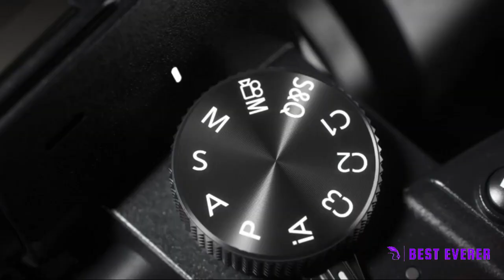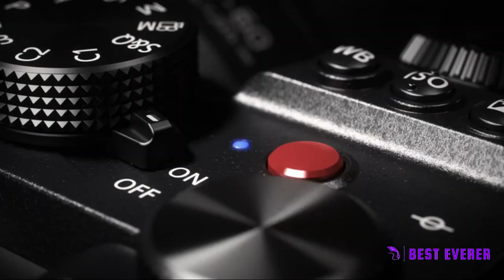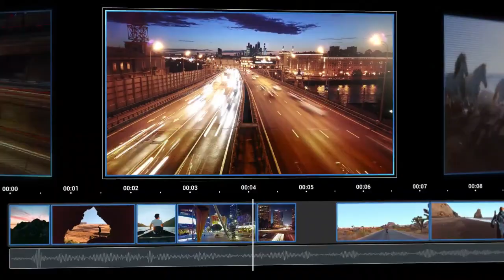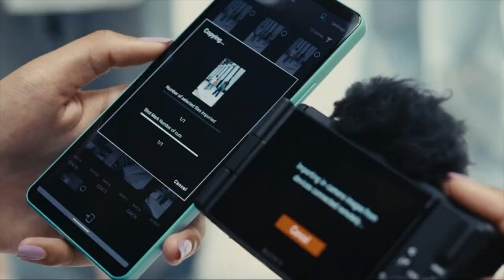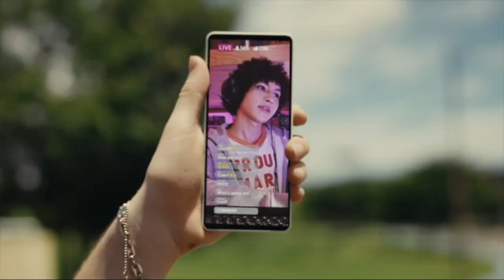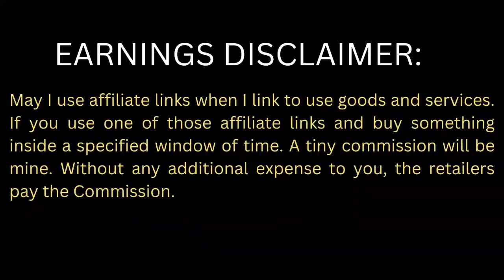Top 5 - Best Vlogging Camera 2023 | USA Buy Amazon Product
⭐: We make use of Amazon One Link, which functions in more than three nations.

▶ The  Best 5   Vlogging Camera is Available Here. We Discussed In The Video:
Best Number  5 🎁Full Frame Mirrorless Camera

Best Number  4 🎁 Handheld 3-Axis Gimbal Camera

Best Number 3 🎁Canon EOS M50 Mark II + EF-M Camera

Best Number  2 🎁  Vlog Camera for Content Creators

Best Number  1 🎁Fujifilm X-S10 Mirrorless Camera

Video Content You Might Enjoy 👇

Some  unique products Reviews
I appreciate your time and interest in this video.
Choose Best is a member of the Amazon Services LLC Associates Program, an affiliate advertising scheme created to give websites the opportunity to make money from advertisements and links to Amazon.com.